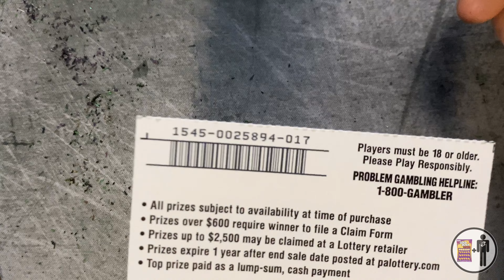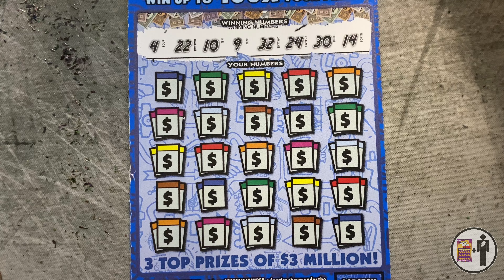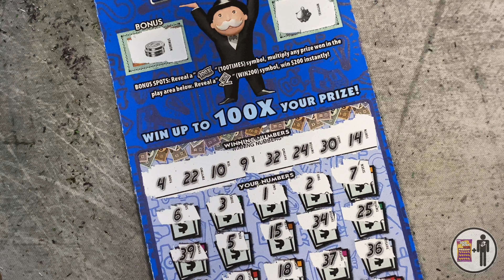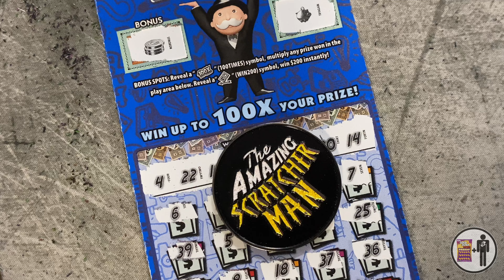Let’s play MONOPOLY 100X! 🚔 | Pa Lottery Scratch off tickets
Ticket Information
Lottery : Pennsylvania Lottery
Scratch off : $30 Monopoly 100X
Top Prize : $3,000,000
Ticket Odds : 1 in 2.86